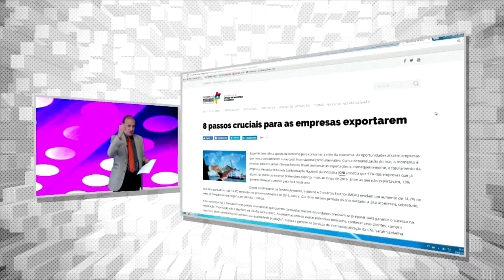SEINC PASSOS CRUCIAIS PARA EXPORTAÇÃO